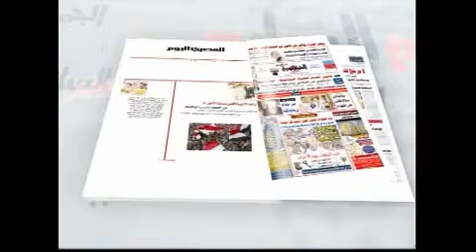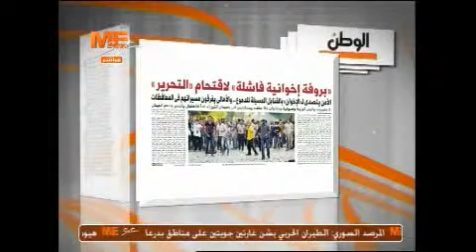ستوديو الصحافة 5/10/2013 ج1